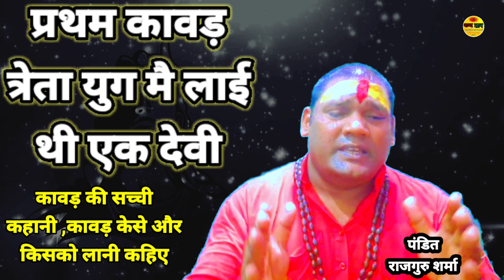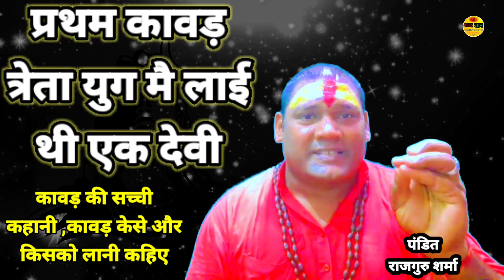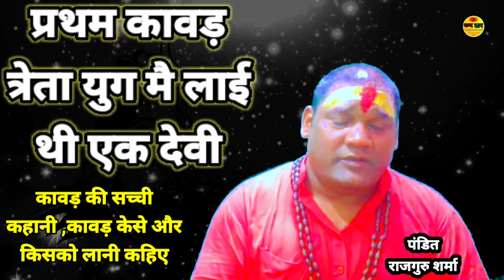पहली कावड़ त्रेता युग मै लाई थी एक महान देवी,कावड़ किसको और केसे लानी चाहिए,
त्रेता,युग,मैपहली,कावड़,लाई,थीएक,देवी हेलो दोस्तो हमने आज की वीडियो मै बताया है सबसे पहली यानी प्रथम कावड़ त्रेता युग मै लाई थी एक महान देवी ,कावड़ केसे और किसको लानी चाहिए गंगाजल से भोले नाथ क्यों खुश हो जाते है कावड़ किस देवी का रूप है और भी अन्य जानकारी इस वीडियो मै बताई गई मेरे भक्तो कावड़ से जुड़ी जानकारी और ज्यादा प्राप्त करने के लिए आप हमसे तुरंत संपर्क और जाने कावड़ लेट समय किन किन बातों का ध्यान रखना चाहिए और कावड़ लाने से क्या फल मिलता है बम बम भोले जय भोले हर हर महादेव